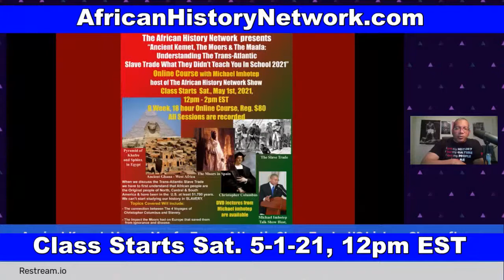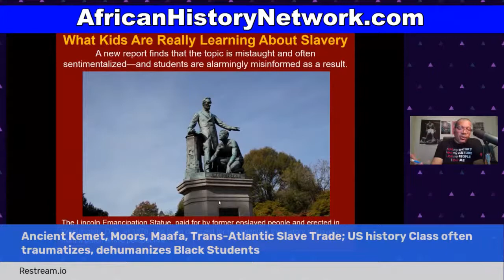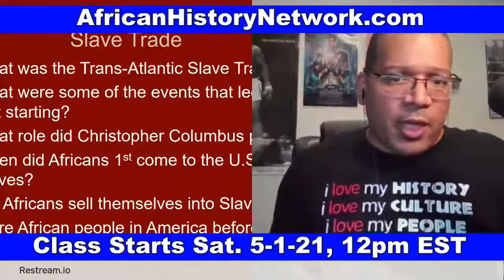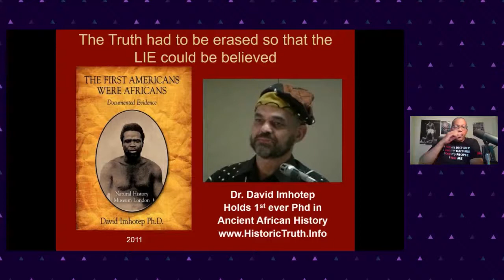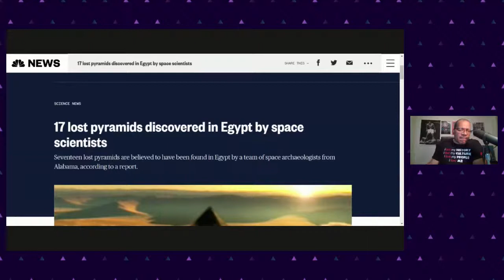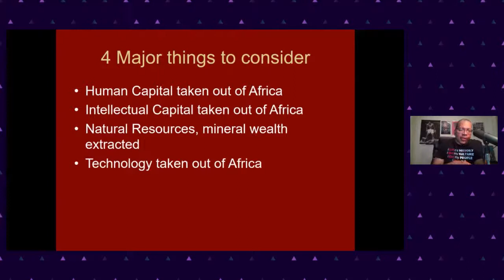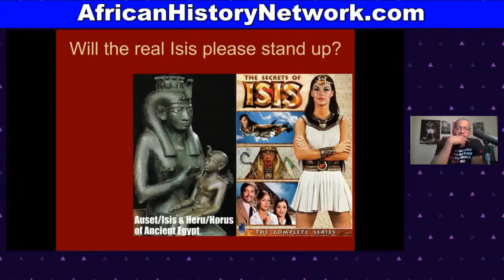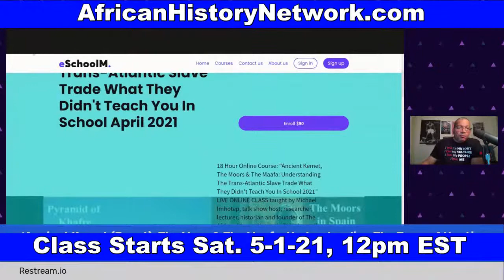Ancient Kemet, Moors, Maafa, Trans-Atlantic Slave Trade (Preview)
Ancient (Egypt) Kemet, Moors, Maafa, Trans-Atlantic Slave Trade; US history Class often traumatizes, dehumanizes Black Students (Online Class Preview)

CLASS STARTS, Sat. 5-1-21,12pm EST (LIVE Online Course) ‘Ancient Kemet (Egypt), The Moor & The Maafa: Understanding The Trans-Atlantic Slave Trade What They Didn’t Teach You In School’ – (9 WEEK, 18 HR Online Class with Michael Imhotep host of The African History Network Show) Registration $80 (WATCH the CLASS AND CONTENT ON DEMAND NOW)

Aug. 20th, 2019 marked the 400th year Anniversary of the "20 and odd Africans" who came into Point Comfort on Aug. 20th, 1619 in what would later be called the colony of Virginia. This year was known as "The Year Of Return" as many African Americans are reconnecting to Africa and traveling to Ghana and other West African countries. When we discuss the Trans-Atlantic Slave Trade we have to first understand that African people are the Original people of North, Central & South America & have been in the land we call U.S. at least 51,700 years. We can’t start studying our history in SLAVERY. Even when we study the Trans-Atlantic Slave Trade, which is important to study, we can’t start in 1619 or in the 1440s when the Portuguese get involved. We have to understand the history chronologically and deal with the 800 year occupation of Europe by the Africans known as the Moors who enter into the Iberian Peninsula, today known as Spain and Portugal, from North Africa in 711A.D. This course not only deals with the Trans-Atlantic Slave Trade but thousands of years of history that leads up to the Slave Trade of African people taking place.